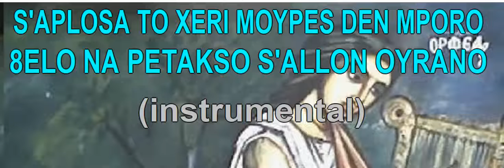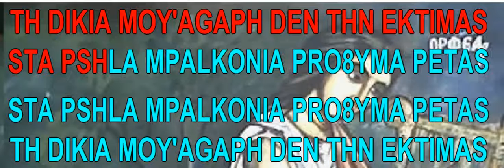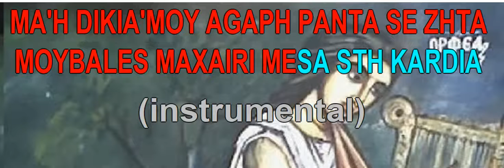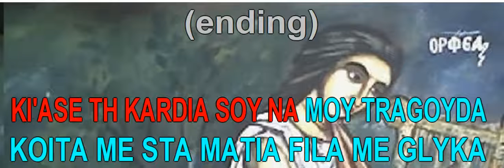Άστατο πουλί - Καραοκε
.Ενα τραγούδι του Μίκη Θεοδωράκη σε μορφή Καραόκε από τον Κυριάκο Ταπακούδη